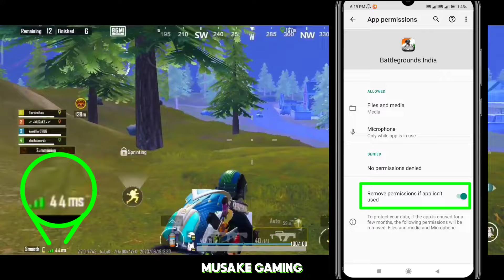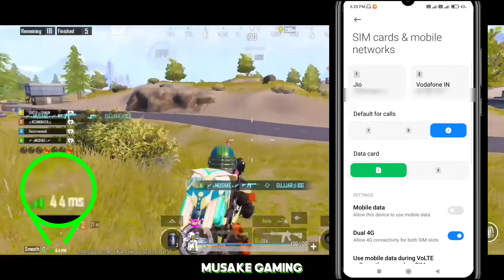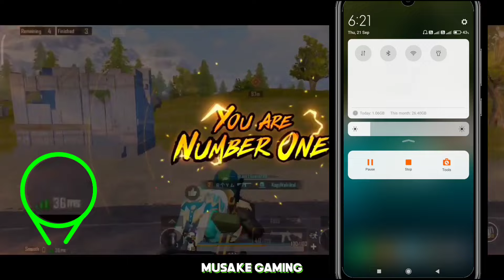Ping High Problem Solved in BGMI (20 ping 100% All Device) 2023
BGMI and PUBG MOBILE ping high problem solved in just 3 important settings. ping high problem permanent solution in 2023. 20ms ping in bgmi.

My device name : REDMI NOT 8 PRO
Video editing : Kainemaster
Video recorder app name : Xrecorder

ORIGINAL MUSIC MAME :-